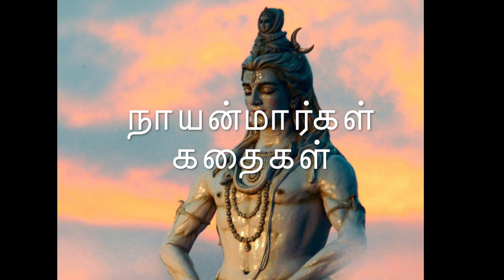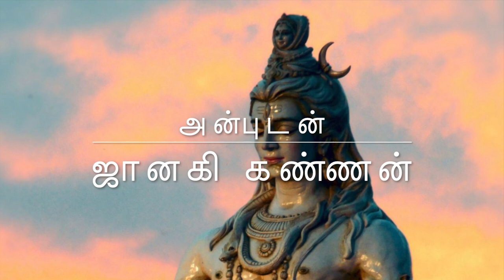Episode 13 - Story of Anaya Naayanar - Easan Adi Potri Series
Narrated by Mrs. Janaki Kannan